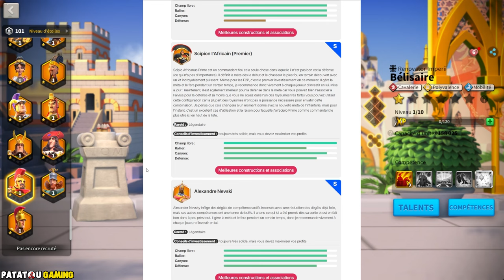MEILLEURS INVESTISSEMENTS AOUT 2024! RISE OF KINGDOMS